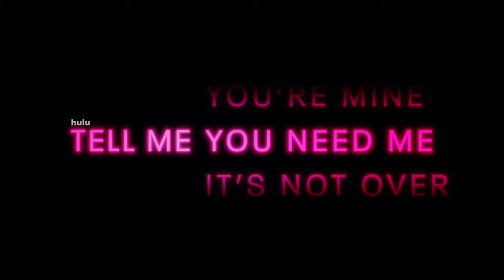Tell me lies (2024) Trailer | Movie Redux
Tell Me Lies is an American drama television series created by Meaghan Oppenheimer, based on the 2018 novel of the same name by Carola Lovering.

The series was released on Hulu on September 7, 2022.

It follows a relationship between Lucy Albright and Stephen DeMarco as it unfolds over the course of eight years after meeting at college. In November 2022, the series was renewed for a second season which is set to premiere on September 4, 2024.

Set in 2007 at a fictional Upstate New York school called Baird College, it chronicles the turbulent romance between college freshman Lucy Albright (Grace Van Patten) and college junior Stephen DeMarco (Jackson White) over the course of eight years.